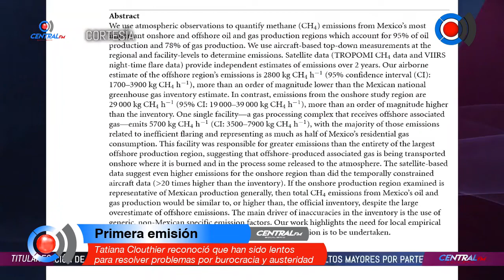Tatiana Clouthier reconoció que han sido lentos para resolver problemas por burocracia y austeridad